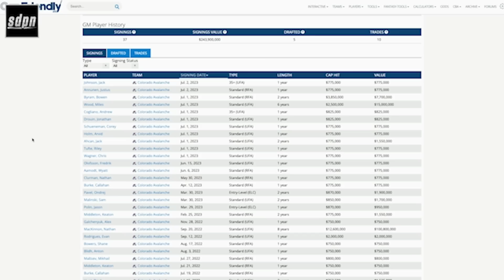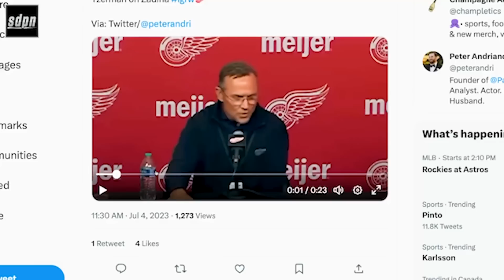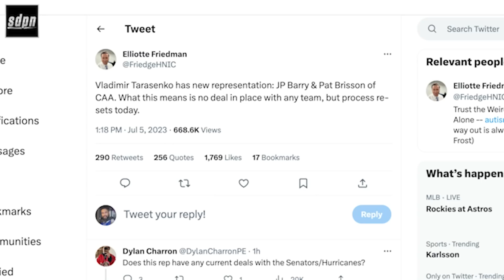Which NHL Team Won Free Agency? | SDP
Steve Dangle, Adam Wylde and Jesse Blake share their picks for which teams they believe had the best moves this off-season. so far